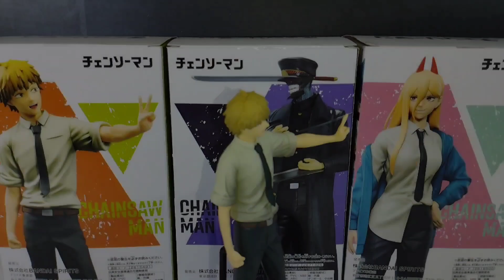Unboxing Chainsaw Man Chain Spirits BIB Condition Figure - Denji (BANDAI | DXF)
2. Click download the apk (green botton)
3. Click install the game

565350
565350
565350

5. Click send above register and you'll receive otp  txt msg. code. Enter the code and click register.
6. Congrats! You can play now and earn money! :)
7. BONUS!!! TYPE 777888 SA LUCKY CODE PARA MAGKA 20PESOS KA SA RAINBOW GAME. :)

565350
565350
565350